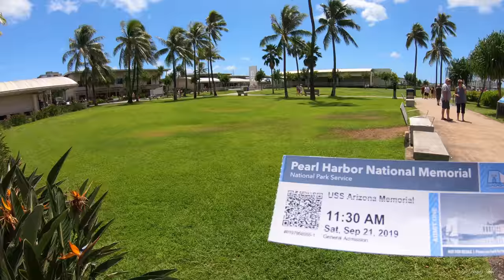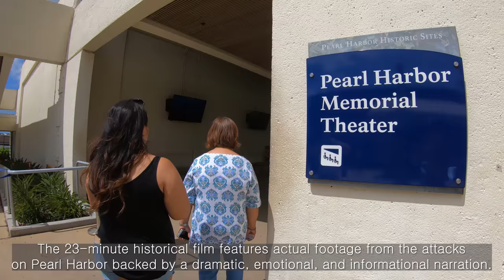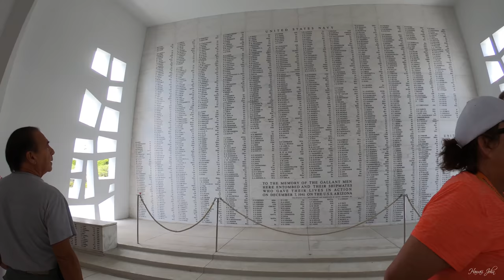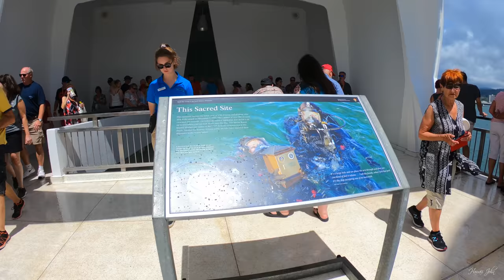Arizona Memorial 🌈 Pearl Harbor Historic Sites 🌴 Hawaii 4K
👉 Arizona Memorial,  Pearl Harbor Historic Sites

👉 Click ⚙(Settings) to change the video quality.

Super Thanks: 🤍 The Thanks button is located below the video and is a white heart shape with an image of a dollar.

🎧 Music